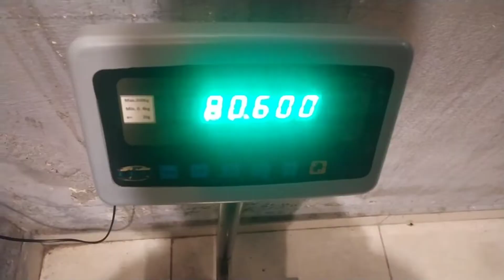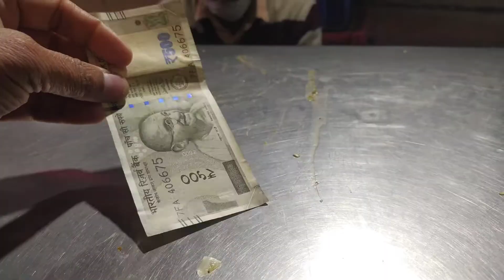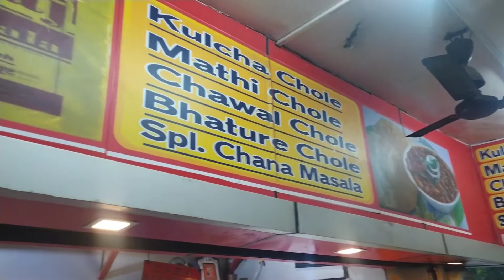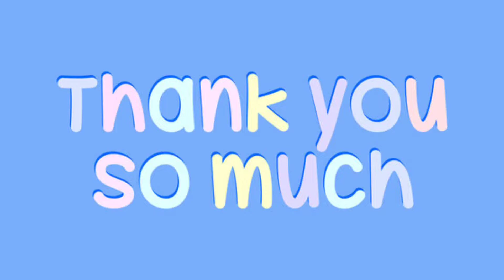कुलचे छोले अमृतसर दे 😋 वाह-वाह